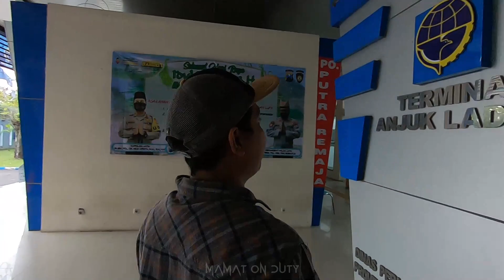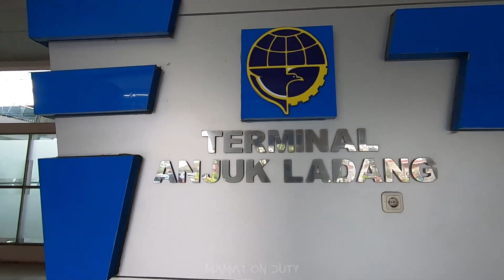BEDA DENGAN RIVALNYA - PECINTA BUS NGEBUT GAK COCOK NAIK INI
TONTON JUGA INI : SUMBER SELAMAT VS HARAPAN JAYA

eka, mira, sumber kencono, sugeng rahayu, sumber selamat, handoyo,
harapan jaya, puspa indah, sinar mandiri, subur jaya, gunung harta,
rossalia indah, laksana, tentrem, adi putro, bus jawa timur, bus indonesia,
double dacker, mamat on duty, sugeng rahayu, bus sugeng rahayu,